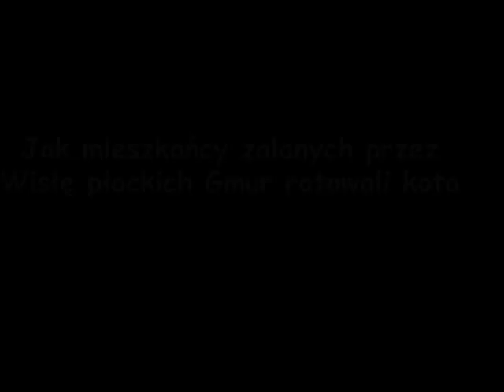Jak mieszkańcy zalanych przez Wisłę płockich Gmur ratowali kota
fot. P Augustyniaka